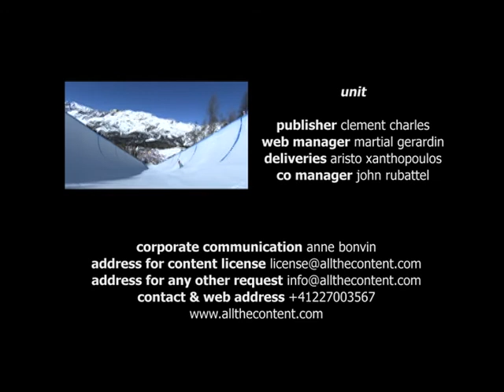Extremity TV - Half Pipe Valmalenco 2010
Half Pipe World cup in Valmalenco (Italy)